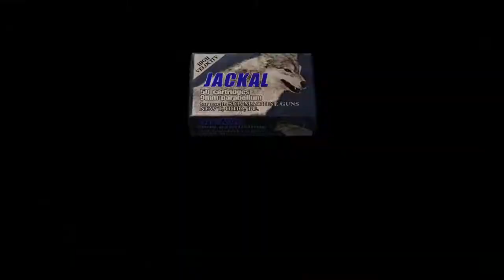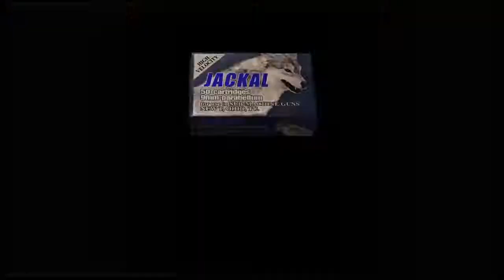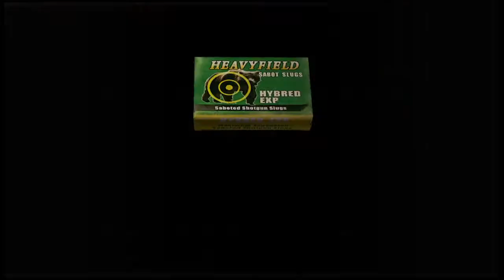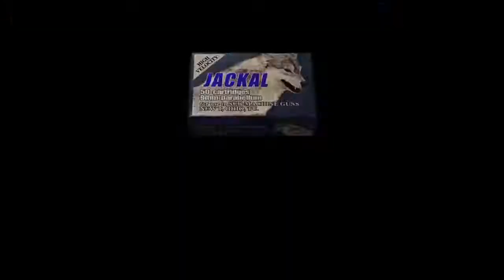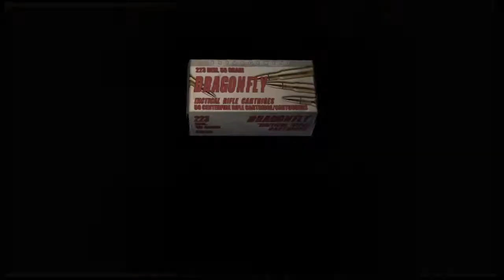Resident Evil 4 #11 "Canines And A Cage Match"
Its a full throwdown in RE today oooooo boi!